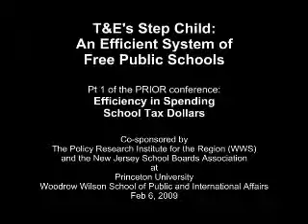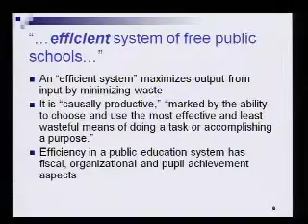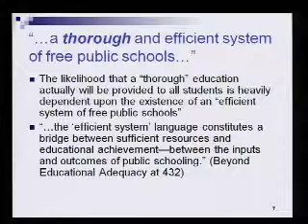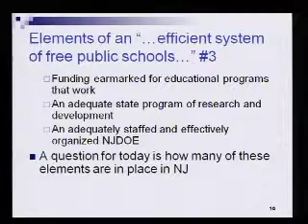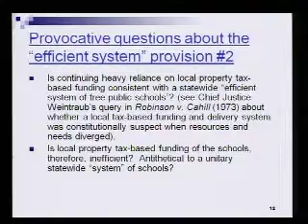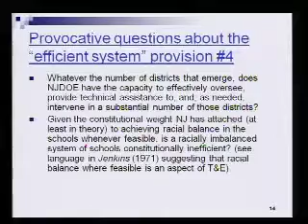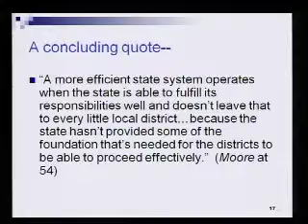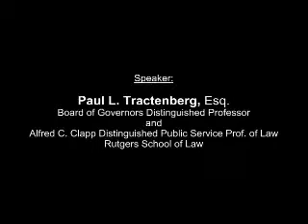Efficiency in Spending School Tax Dollars - Pt 1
The event, co-sponsored with the New Jersey School Boards Association, convenes legislators, scholars and education officials to focus on the practicality and feasibility of consolidating school districts; the relationship between efficiency measures and school formulae; and accountability and performance.

Pt 1:  T&E's STEP CHILD: AN EFFICIENT SYSTEM of FREE PUBLIC SCHOOLS

Paul L. Tractenberg, Esq., Board of Governors Distinguished Professor and Alfred C. Clapp Distinguished Public Service Professor of Law, Rutgers School of Law -- Newark

(Feb 6, 2009 at Princeton University, Woodrow Wilson School of Public and International Affairs.